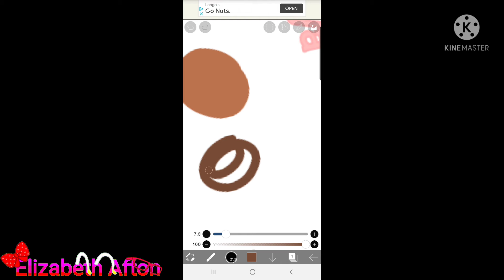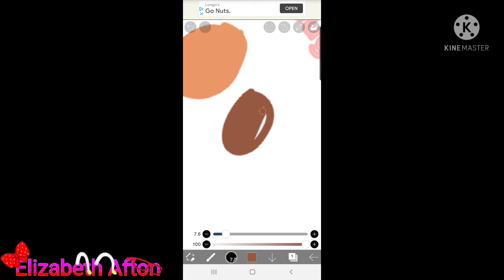showing the skin colors of alya/rena rouge